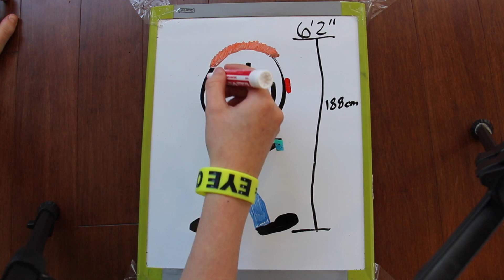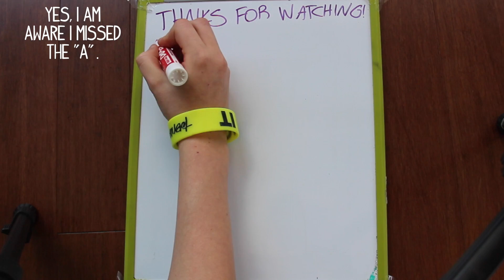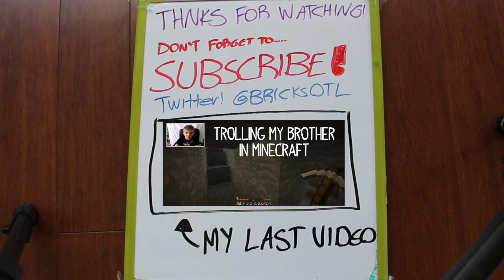Drawing what Etho looks like in real life - What does Ethoslab look like????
Today we attempt to draw Etho using clues that he has given us!!!

I know a lot of you don't want to know what Etho looks like. Please don't freak out. this is for fun.